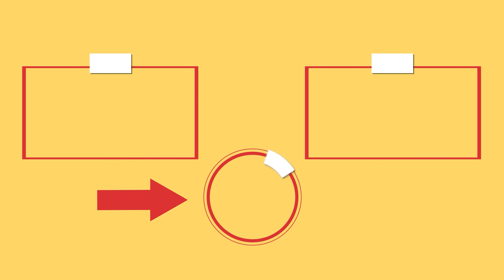Impasto di banane, uova e latte, per le migliori brioche per il tè!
Ingredienti:
banane - 2 pz
uova - 2 pz
latte caldo - 300 ml
lievito - 10 g
uovo - 1 pz
Far lievitare 40 min
Dimensioni teglia 24 X 28 cm
IN FORNO A 180 °C/20 MIN